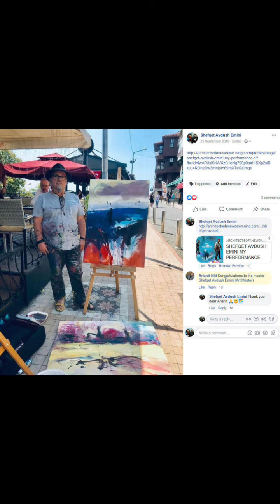MASTER OF ART - SHEFQET AVDUSH EMINI